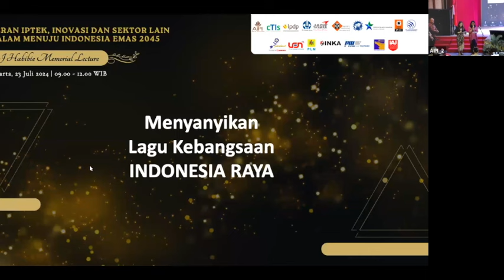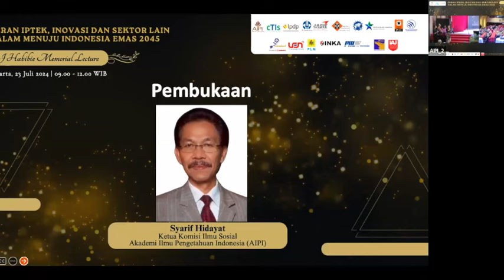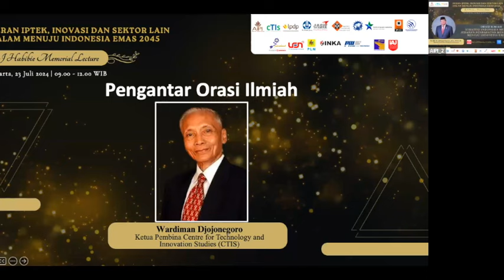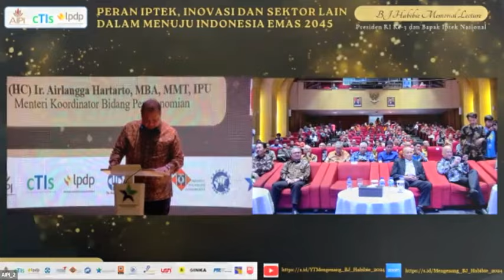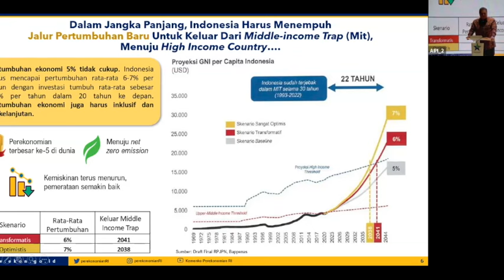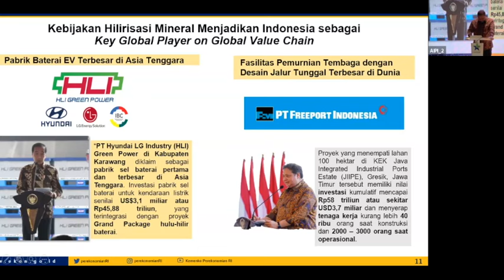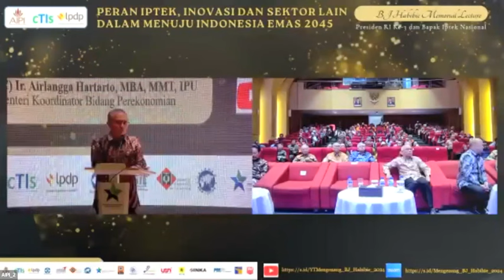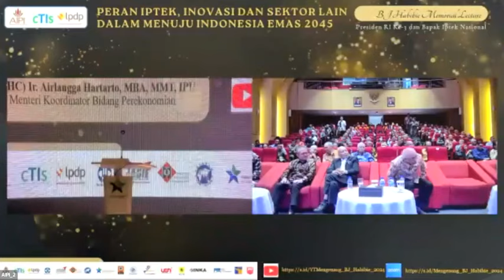Mengenang Visi Prof. Dr. Ing. BJ Habibie, Presiden RI ke-3 Memorial Lecture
Akademi Ilmu Pengetahuan Indonesia (AIPI) dan Lembaga Pengelola Dana Pendidikan (LPDP) bekerja sama dengan Perpustakaan Nasional dan Centre for Technology and Innovation Studies / Pusat Kajian Teknologi dan Inovasi (CTIS), mengadakan acara mengenang almarhum Bapak Prof. Dr-Ing. B.J. Habibie dalam suatu “Orasi Ilmiah” dengan tema “Peran Iptek, Inovasi dan Sektor Lain dalam Strategi Indonesia Mengatasi Jebakan Pendapatan Menengah dan menuju Indonesia Emas 2045”.

Orasi Ilmiah akan disampaikan oleh Bapak Dr. Ir. Airlangga Hartarto, Menteri Koordinator Bidang Perekonomian sebagai pembicara tunggal pada acara tersebut.

Sehubungan dengan penyelenggaraan acara tersebut, kami mengundang Ibu dan Bapak untuk menghadiri acara ini, yang akan dilaksanakan secara hybrid pada:

Hari dan tanggal: Selasa, 23 Juli 2024

Tempat           : Auditorium Lantai 2 Gedung Perpustakaan Nasional RI

                         Jalan Medan Merdeka Selatan no. 11, Jakarta.